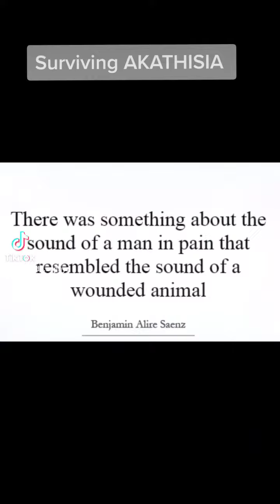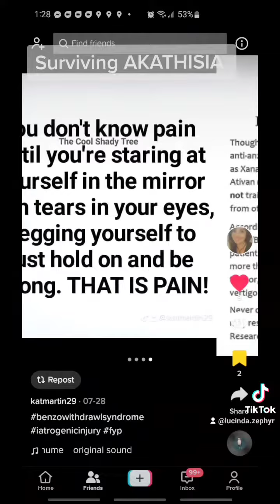Are you being poisoned by your medication.? Surviving AKATHISIA